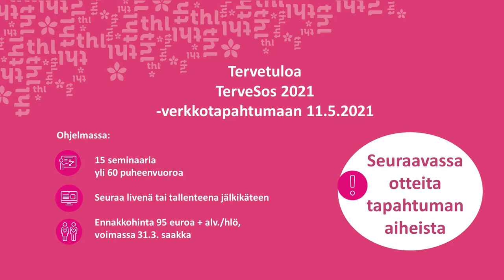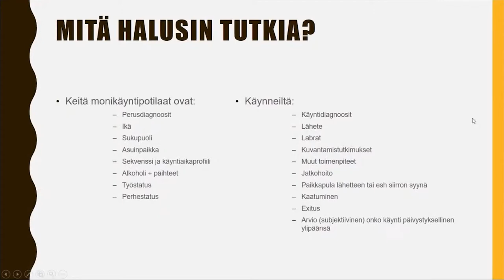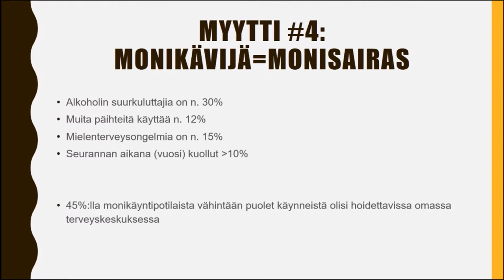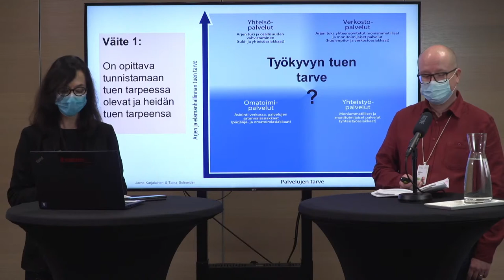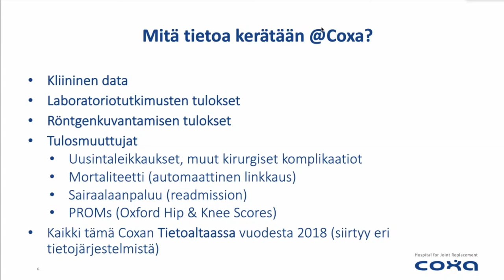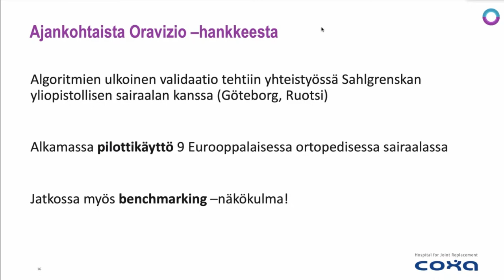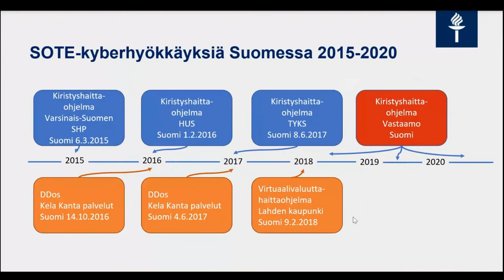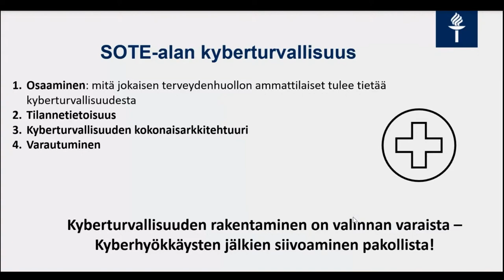Otteita tulevasta TerveSos -verkkotapahtumasta